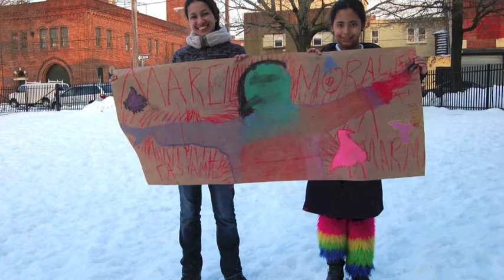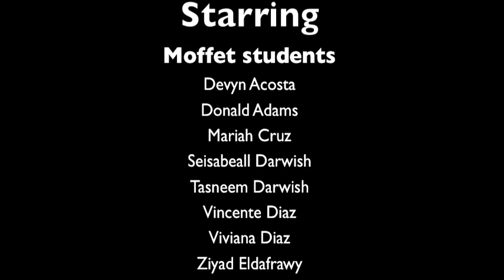"Hamdulillah" and Art by Moffet Students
Inspired by the work of hip-hop/multi-media artist The Narcicyst (Yassin Alsalman) titled "Hamdulillah" (Arabic for "Thanks to God") and "Flight Series" by Sundus and Tamara Abdul Hadi, students at Moffet School created artwork in weekly after-school art classes led by Al-Bustan teaching artist Lisa Volta. The video was shown at Al-Bustan Music Concert Series with The Narcicyst and Al-Bustan Takht Ensemble performing "Hamdulillah" on March 2, 2014.  The after-school art program at Moffet is supported in part by the Lincoln Financial Foundation. More about Al-Bustan Seeds of Culture